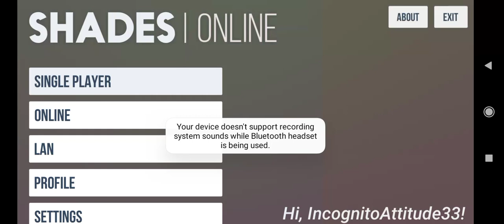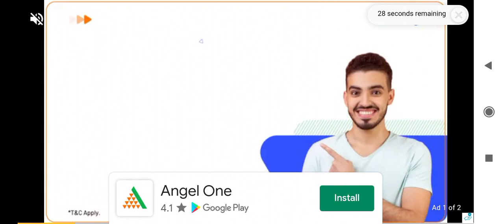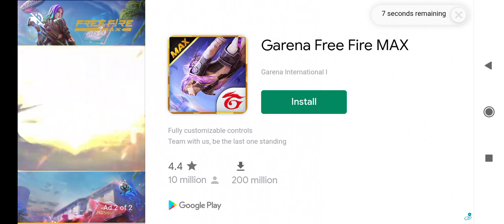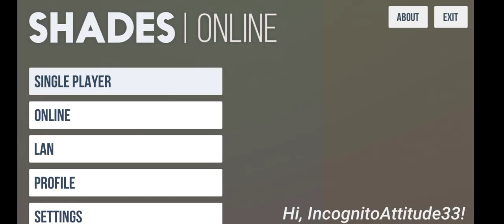new game very high level